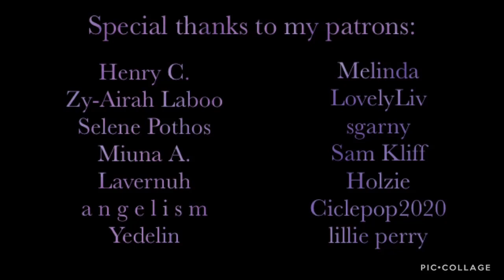Emotional Support Pup | ASMR | Little Red! Armin Arlert x Wolf! Listener Part II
As Eren, Mikasa, and Sasha confront him about his disappearance, Armin is forced to finally face the demons of his friendships.

Next: Levi Ackerman

Special Thanks to my Current Patrons:

Crystal Shy
Lioru92
Ivory
Diego Flores-Reyes
Thomas Flanagan
arlertq
Vendovi
Jon S
Sir Inarius
Charuzu
Velen Pereyra
Wolves Ghost
James
Kaya Pfeiffer
Henry C.
Zy-Airah Laboo
Selene Pothos
Miuna A.
Lavernuh
a n g e l i s m
Yedelin
Melinda
LovelyLiv
sgarny
Sam Kliff
Holzie
Ciclepop2020
lillie perry
Montana
Wyntrzz
SalemBoy
Gabriella
Jakob
Laci Parks
Sully